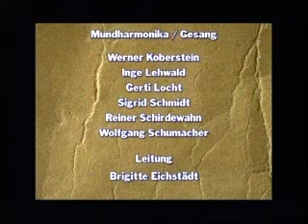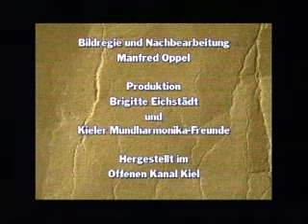Kieler Mundharmonikafreunde - La Paloma